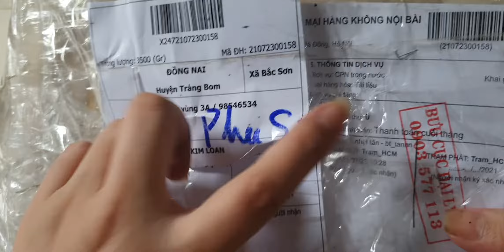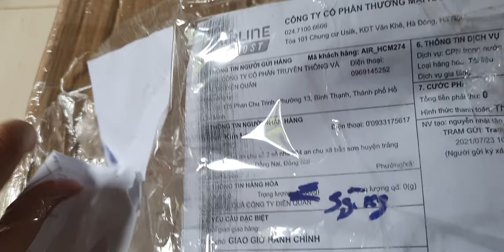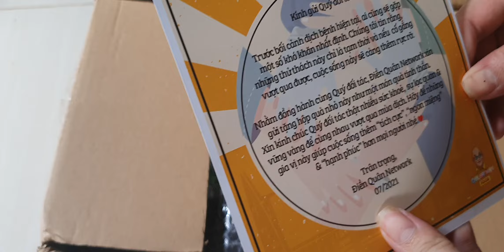Cám ơn món quà đến từ DIEN QUAN Networt,chúc tất cả các bạn thật nhiều Sức Khỏe